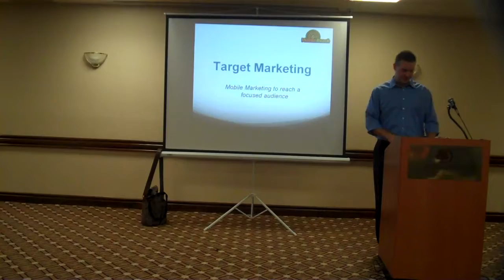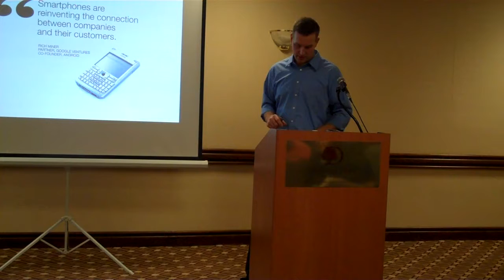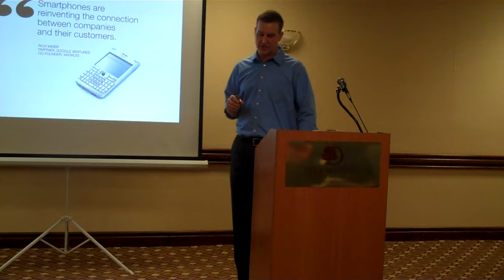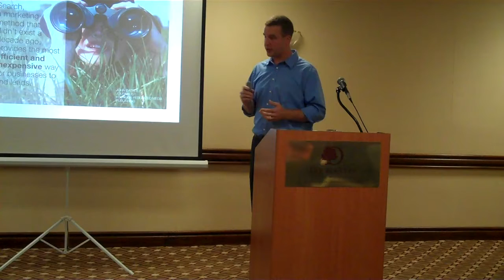5 NBM - Target Marketing Workshop - MobileReach - Jeremy Rock Part 1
Jeremy Rock presents at New Business Minnesota Target Marketing Workshop on Sept. 22, 2011 at the DoubleTree by Hilton Hotel, Bloomington, MN.